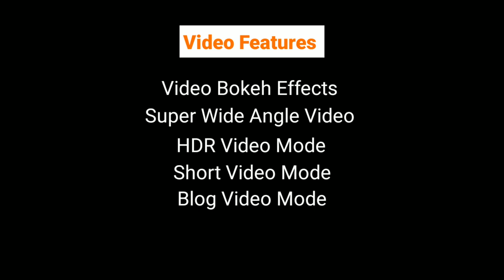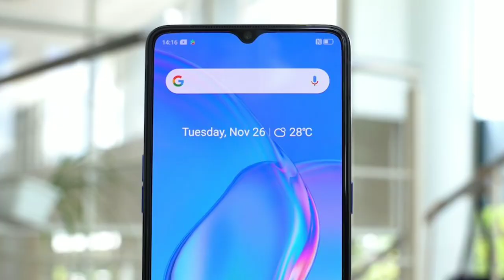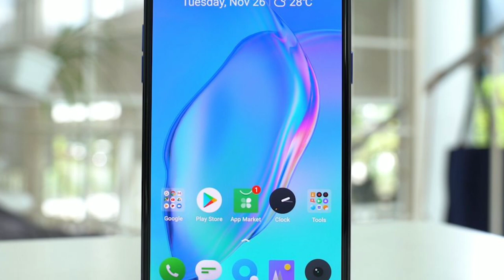Cheapest 12GB RAM Phone.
NAMASKAR DOSTON,
Is video me humne baat ki hai Cheapest phone k baare me jisme 12GB RAM, Snapdragon 855+ chipset, 64MP Quad Camera setup, 50W Super Vooc Charging Support jo banati hai is phone ko India's fastest charging flagship aur bhi kaafi kuch khatarnaak features dekhne ko milte hain.